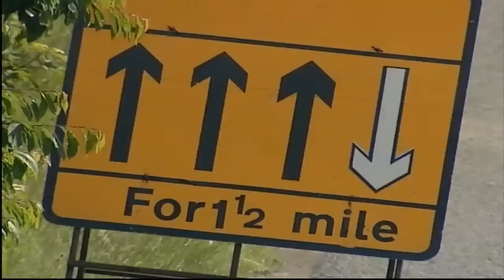UK braced for bank holiday traffic chaos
With 14 million cars on the road, Brits can expect heavy congestion this August bank holiday